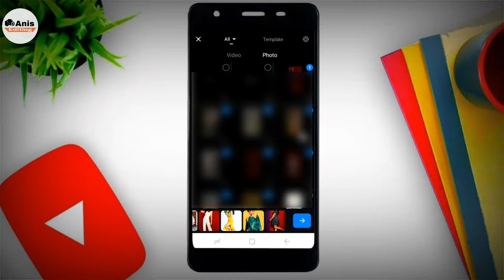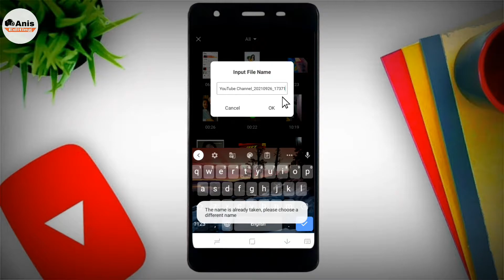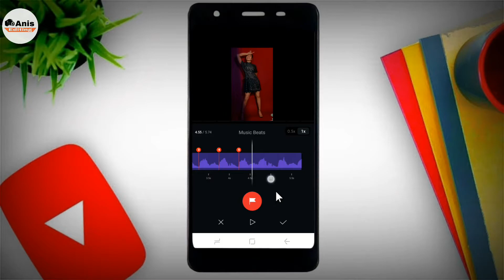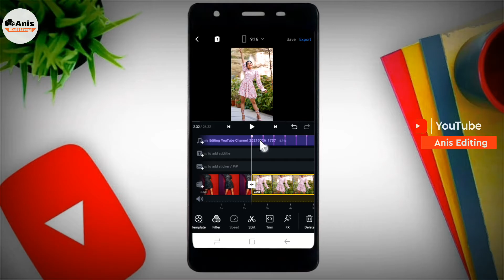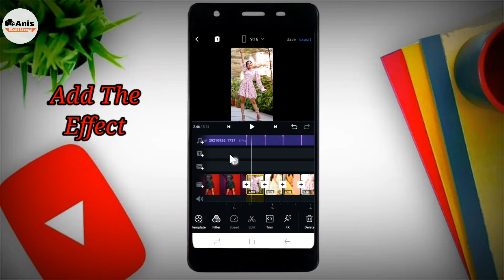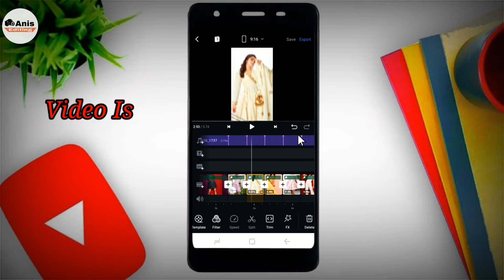Reels Viral Beat Snyc Video Editing Tutorial | Photo Beat Snyc Effect In VN App | Instagram Trending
About This:-
Aaj ke is video me maine bataya hai ki Instagram Trending Reels Viral Beat Snyc Video Editing Tutorial, Photo Beat Snyc Effect Video Editing Reels Viral Video

     🔽 DOWNLOAD 🔽

               🔻App Link 🔻

🔸 VN App :-

                  🔻TOP VIDEOS 🔻

1) O Pata Nahi Ji Konsa Nasha Karta Hai Status Editing KineMaster 2020 | New Status Editing 2020🔻🔻🔻🔻🔻🔻

Topic Covered :-

1. How to make viral photo beat sync status video

2. photo beat sync effect vn editor app

3. how to add beat mark in an editor app

4. how to perfectly beat sync in video

5 . trending reels beat sync status video editing

2:00
3:06